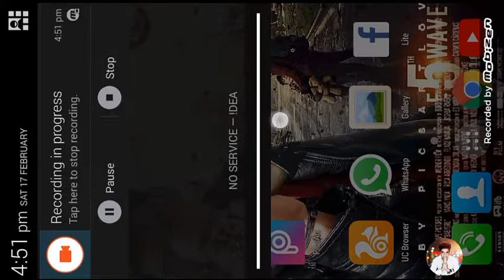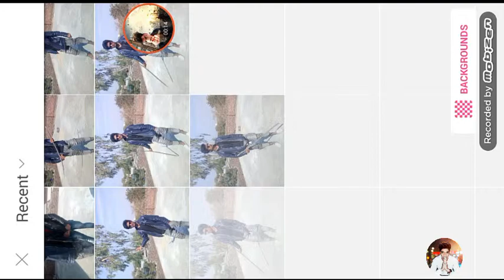Baaghi 2 poster Editing || New picsart Editing || movie gun poster || (2018)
1. Baaghi 2 photo edit picsart

2. Baaghi 2 gun movie poster picsart

3 baaghi 2 gun machine editing picsart

4. Baaghi 2 movie poster gun picsart

5. Movie poster

6. Movie poster gun

7. Movie poster gun machine

8 Hollywood movie poster

Kya aap ko mera channel pasnd aaya plzz like and shyr jarrur kar na bhai or ye mera new channel he subcrb jarur kar na me or video dala karuga riyal